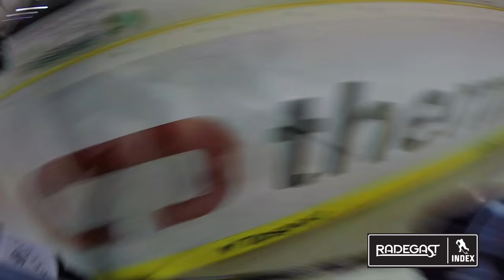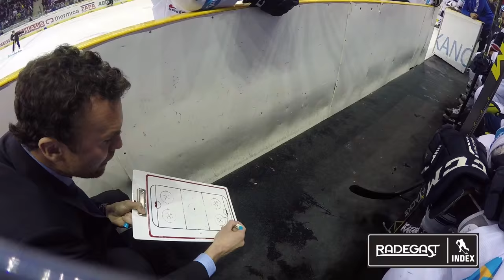Radegast Index helma: Očima Jana Výtiska v zápase Liberce s Ml. Boleslaví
Podívejte se na včerejší přestřelku mezi Bílými Tygry a Bruslaři očima bojovníka Jana Výtiska, který jakožto říjnový lídr statistiky Radegast index oblékl helmu se zabudovanou kamerou.